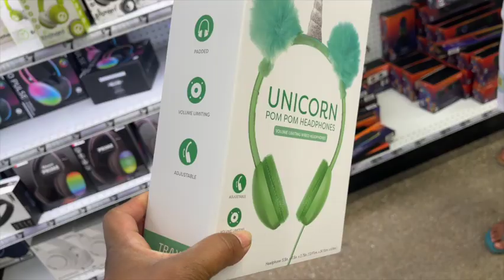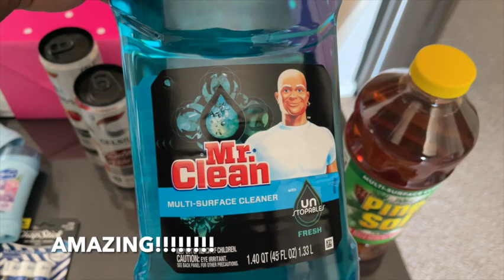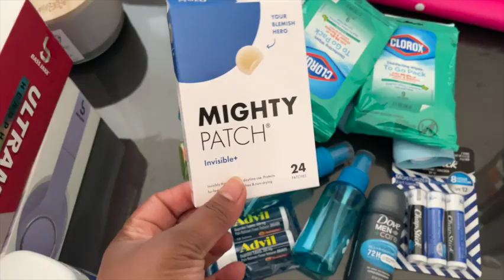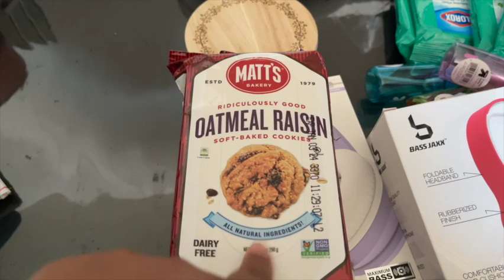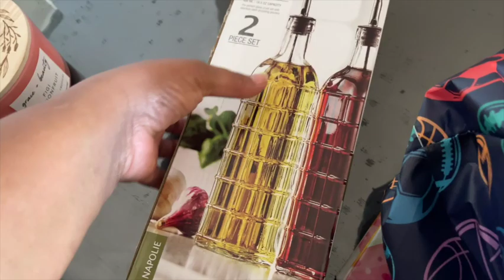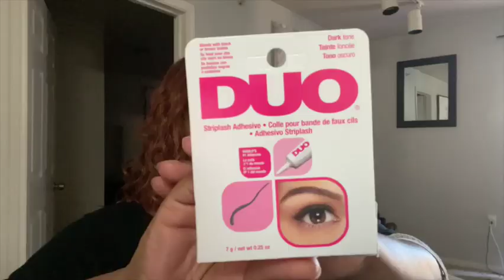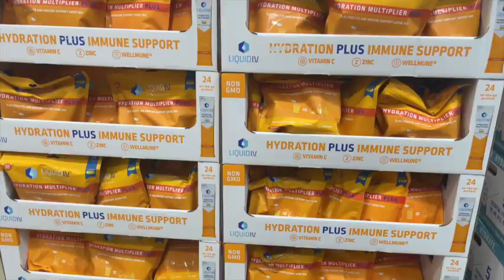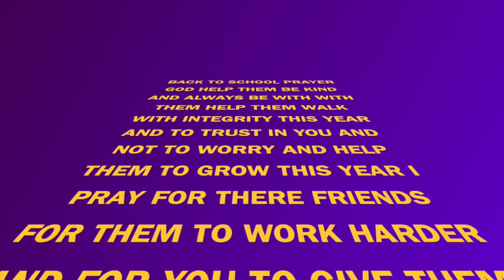WEEKLY VLOG| PART 2| BARBER SHOP| HAPPY 61ST BDAY MOMMY| 1ST DAY OF SCHOOL AND MORE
WELCOME BACK AND WELCOME IF YOUR NEW HERE HOPE YOU ENJOY AND DO NOT FORGET TO